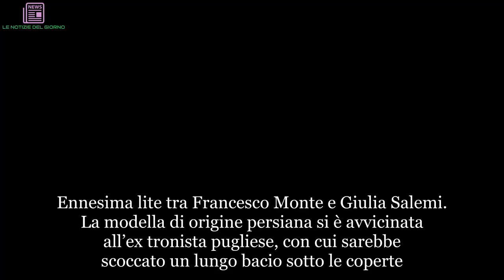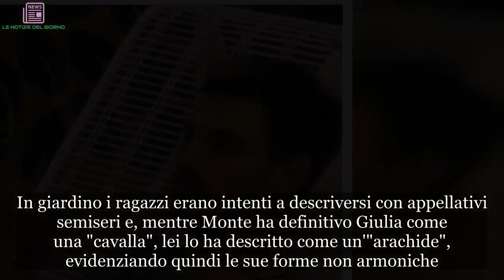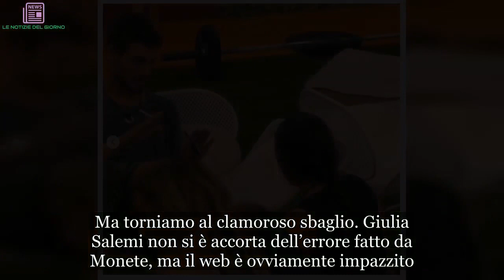GF Vip, l’errore di Francesco Monte: come chiama Giulia Salemi | ULTIMI ARTICOLI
Ennesima lite tra Francesco Monte e Giulia Salemi. La modella di origine persiana si è avvicinata all’ex tronista pugliese, con cui sarebbe scoccato un lungo bacio sotto le coperte. Subito dopo questo momento, però, Monte ha iniziato ad apparire infastidito e seccato per una serie di motivi, dall’eccessivo attaccamento di Giulia alla predica di sua madre Fariba, fatta entrare dagli autori per un confronto con l’ex fidanzato di Cecilia Rodriguez. "Che ci sentono e non ne parliamo possono immaginare quello che vogliono. Però restano cose nostre", aveva detto Monte quando Giulia ha confessato di sentire il bisogno di condividere ciò che di bello le accade con chi reputa amico. L'ex tronista di Uomini e Donne ha poi aggiunto, in maniera stizzita"Se volevi farmi infastidire ci sei riuscita. Permetti che ci sono cose che vorrei tenermi per me? Se ragioni così non andiamo d’accordo per niente. Ma proprio per niente".
Poi i toni si sono placati ed è stato tutto un coccole e punzecchiamenti, almeno fino a stasera, quando complice una suscettibilità molto accentuata su determinati argomenti, l'ex tronista e la Salemi si sono infuriati. In giardino i ragazzi erano intenti a descriversi con appellativi semiseri e, mentre Monte ha definitivo Giulia come una "cavalla", lei lo ha descritto come un'"arachide", evidenziando quindi le sue forme non armoniche. Francesco ha poi deriso Giulia per l’espressione ‘’hai lanciato l’ago’’ anziché ‘’hai lanciato l’amo’’.
‘’Piccolo pony…. avrei dei dubbi. Sei una cavalla’’, ha detto Monte, mentre la Salemi ha risposto: ‘’E tu un’arachide’’. ‘’Ma l’arachide sai cos’è?’’, ha chiesto lui. E poi ancora ‘’Sei una donnona, ma non prenderla come un insulto’’. Ma durante l’accesa lite c’è stato un momento di vero gelo. Monte ha detto ‘’Ma stai scherzando, Chechu?’’, sbagliando clamorosamente nome e chiamando la Salemi con il nome della sua ex ragazza, Cecilia Rodriguez. La sorella di Belen ha lasciato Monte lo scorso anno proprio all'interno del Grande Fratello Vip, quando ha preferito chiudere la storia che durava quattro anni con l'ex tronista e iniziarne una nuova con Ignazio Moser.
Nella diretta del GF Vip Cecilia, che tutti chiamano Chechu, aveva lasciato Francesco Monte e lui, dopo questa storia, ha avuto solo dei brevi flirt finiti malissimo. In molti pensano che Francesco sia ancora innamorato dell'ex fidanzata e per questo motivo non sia riuscito ancora a trovare una fidanzata. Ma torniamo al clamoroso sbaglio. Giulia Salemi non si è accorta dell’errore fatto da Monete, ma il web è ovviamente impazzito. ‘’Ma monte ha chiamato Giulia Salemi Chechu; C'è il video su instagram’’, ‘’Monte chiama "Chechu" Giulia ed é subito’’ si legge su Twitter in calce all foto di Martina (Temptation Island) che chiama il fidanzato Gianpaolo con il nome del tentatore Andrew.

Https: